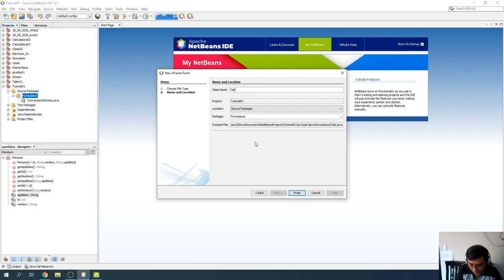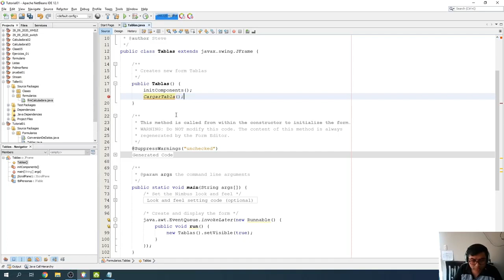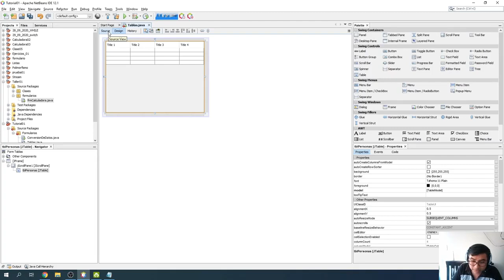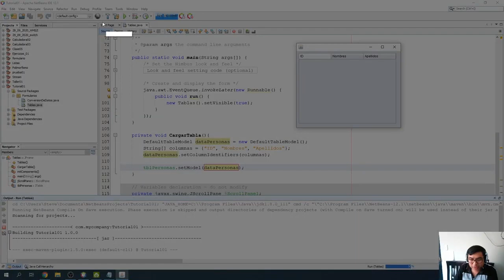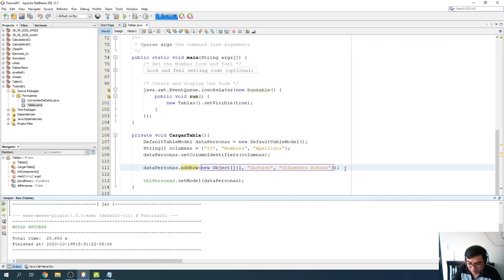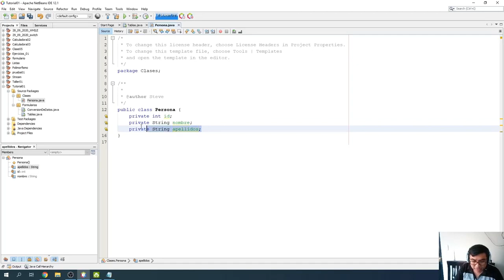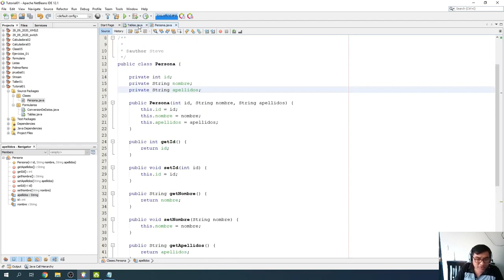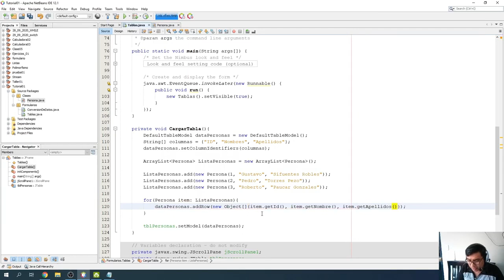Java Course 04. Introduction to JTable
Aprendamos a utilizar JTable de un formulario en Java Usando Netbeans. DefaultTableModel, setColumnIdentifiers, setModel